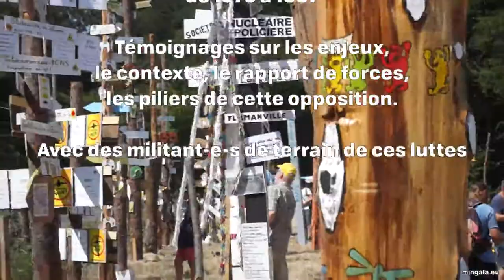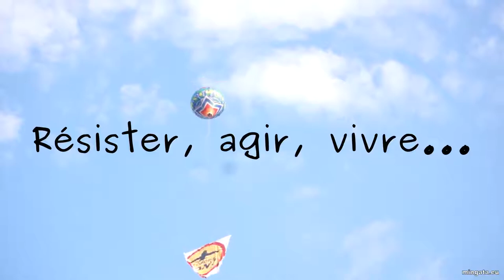Les victoires contre le nucléaire en 44, Notre-Dame-des-Landes 2017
Dimanche, 14H30 - Chapiteau 7  - Le long chemin vers l'abandon des projets de centrales nucléaires au Pellerin et au Carnet (44) de 1975 à 1997. Témoignages sur les enjeux, le contexte, le rapport de forces, les piliers de cette opposition. Avec des militant-e-s de terrain de ces luttes